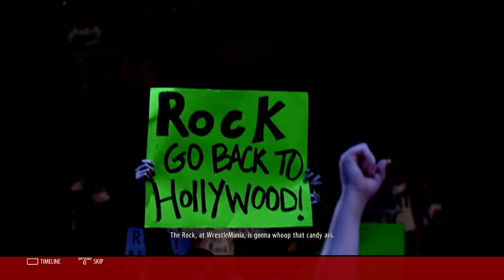WWE 2K16 2K3:16 ShowCase Part 12- It Was Mr. McMahon MasterPlan All Along!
Hope you guys enjoyed this video in this video you will see Stone Cold Steve Austin teams up with The Game Triple H as the face off against The Brothers Of Destruction Kane And The UnderTaker for the WWE World Tag Team Championships but their tag team titles are not the only championships that's on the line because Stone Cold WWE Championship and Triple H Intercontinental Championship are also on the line as well which tag team will walk out with all of the gold find out by watching this video you will also see Stone Cold Steve Austin face off with Y2J Chris Jericho for the WWE Undisputed Championship with interference by Mr. McMahon and two WWE Hall Of Famers who will walk out with the Undisputed Championships find out by watching this video and finally a teaser cutscene for the next video if you did enjoyed hit that thumbs up like button if you enjoyed and if you are new to the channel make sure you subscribe and turn on the notification bell to stay notify for all of my latest gameplay uploads!